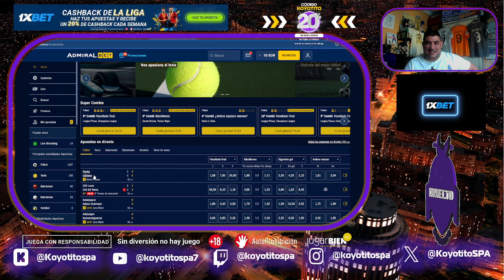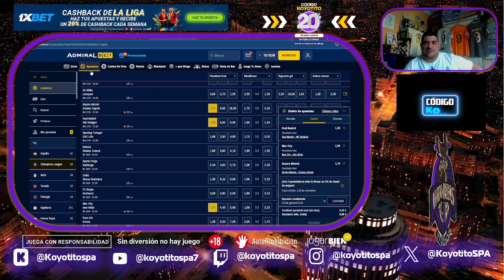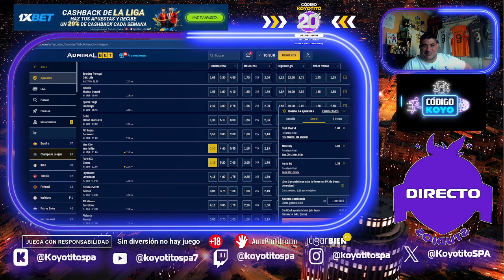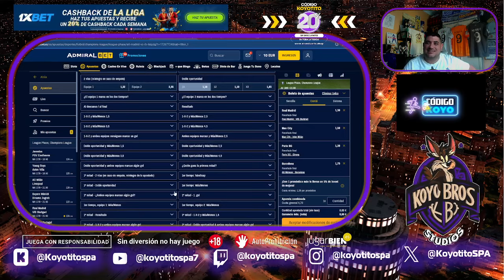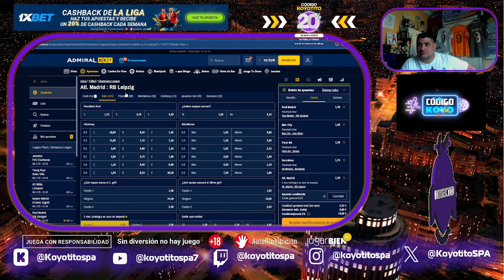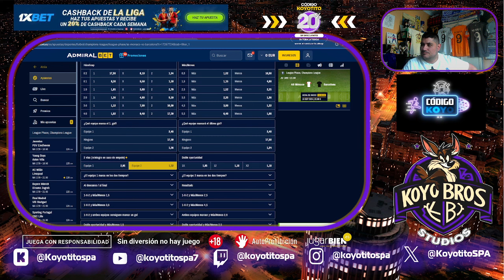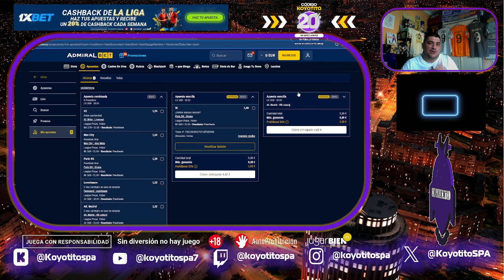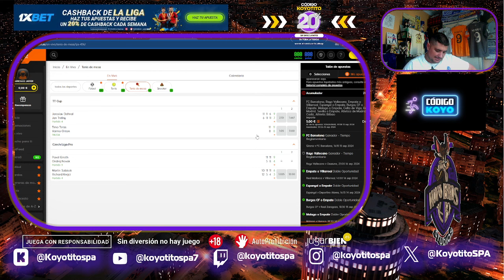KOYOBETS: CHAMPIONS, JORNADA 1 KBS // 16/9/24 // +18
Empezamos la serie de Combis en la Champions! Suerte a todos!!